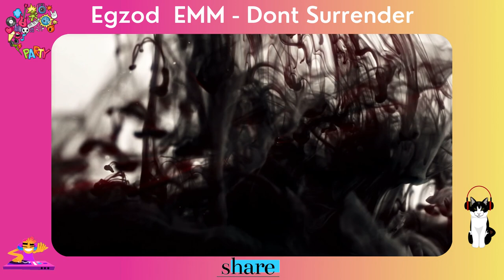NoCopyrightSounds 🎶 Egzod & EMM 🎧 Dont Surrender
Copy right FREE music 🎶 Egzod & EMM 🎧 Dont Surrender

🔴 Egzod & EMM - Don't Surrender [NCS Release]
🔴 Music provided by NoCopyrightSounds.